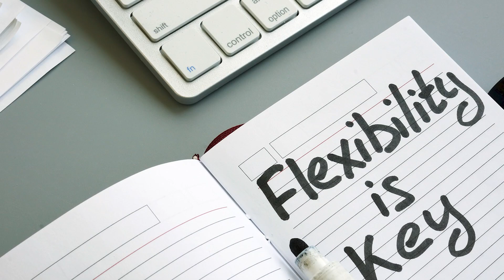Exit Plans are the Most Important Thing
Looking for the key to a successful exit strategy? 🤔 Discover the importance of flexibility and early planning in our latest blog post! Starting with the end in mind can unlock new pathways for your business. 💼💡